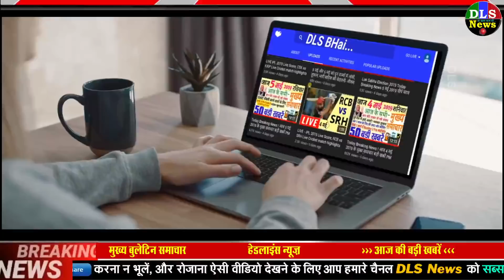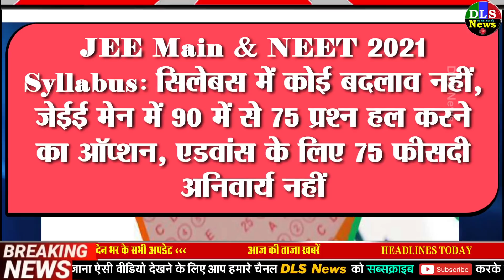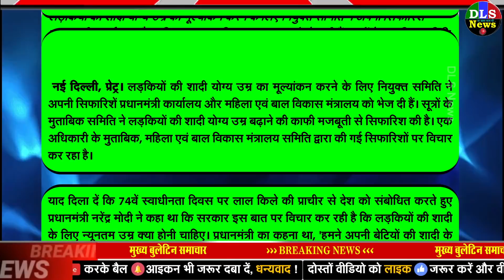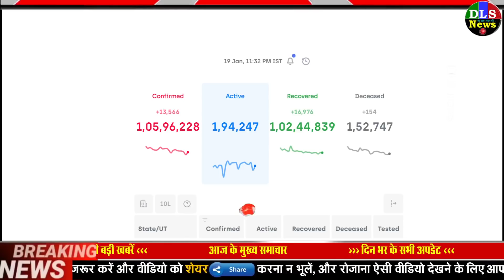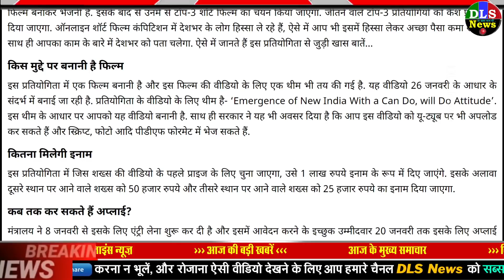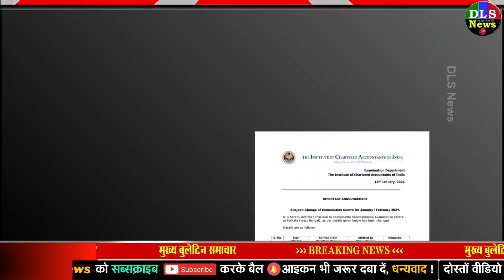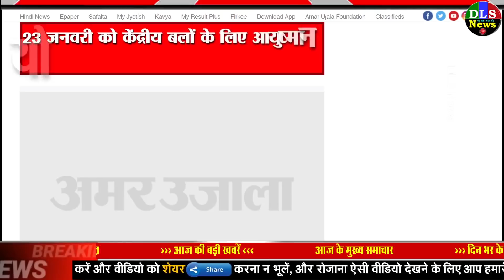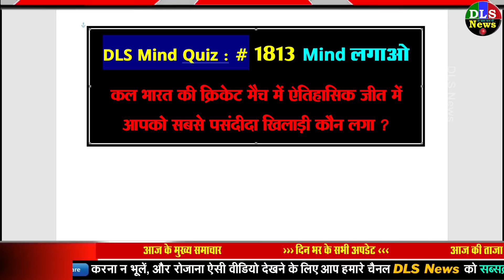Today Breaking News ! आज 20 जनवरी 2021 के मुख्य समाचार बड़ी खबरें, PM Modi,PF, Bank, SBI ATM,CAB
20 January 2021 today breaking news dls news BREAKING news
1 January 2021 today breaking news new rules
Traffic violations may increase your motor insurance premium | ट्रैफिक नियमों को बार-बार तोड़ा तो ज्यादा मोटर इंश्योरेंस प्रीमियम देना होगा, रेगुलेटर ने नए नियमों का ड्राफ्ट जारी किया - Money Bhaskar
Hindi News - खराब ड्राइविंग और ट्रैफिक नियमों को तोड़ना पड़ेगा महंगा, वाहन इंश्योरेंस के नए प्रीमियम पर चल रहा विचार– News18 Hindi
Government of India has decided to celebrate Netaji Subhash Chandra Bose birthday as Parakram Diwas
अब क्रेडिट कार्ड पर मिलेगा इंटरेस्ट फ्री कैश, जानें कौन सा बैंक दे रहा ये खास सुविधा
Parliament Canteen Subsidy Ends | No more food subsidy at Parliament canteen | Food subsidy at Parliament canteen has been completely removed | Loksabha | Rajyasabha Latest News and Updates | बजट सेशन से पहले संसद की कैंटीन में सब्सिडी खत्म, हर साल 17 करोड़ रुपए की बचत होगी - Dainik Bhaskar
JEE Main 2021 Exam: IIT में दाखिला हुआ आसान, सरकार ने 75% नंबर के नियम को हटाया | Zee Business Hindi
No Change in JEE Main & NEET 2021 Syllabus, Exam Pattern Changed, JEE Advanced 2021 without 75 per cent Criteria, Check Big Announcements
India asks WhatsApp to withdraw changes to privacy policy | नई प्राइवेसी पॉलिसी को वापस लें, किसी भी प्रकार का एकतरफा बदलाव स्वीकार नहीं - Dainik Bhaskar
भारत सरकार ने WhatsApp को लिखी सख्त चिट्ठी, कहा- अपनी नई प्राइवेसी पॉलिसी वापस लें
Punjab government has decided to reopen colleges and universities from January 21 read here updates
21 जनवरी से नोएडा में बिकेंगे 341 प्लॉट, जानें किस सेक्टर में मिल रहा मौका
Now the risk of heart attack will be prevented with the help of X ray report
Committee recommended increasing the marriageable age of girls will soon decideNonstop News | आज की ताजा ख़बरें | News Headlines | 20 January 2021 | Fatafat khabren || today news
[WEATHER NEWS Today] सम्पूर्ण भारत का 20 जनवरी, 2021 का मौसम पूर्वानुमान ,शीतलहर बढ़ी, देश के कई इलाकों में बारिश-कोहरे के आसार
Today Breaking News India Aaj tak Hindi DLS abp !आज 20 जनवरी 2021 के मुख्य समाचार बड़ी खबरें PM Modi news,चुनाव 2021, sbi new rules imps, petrol price in India.
Silver and gold price today (20 January 2021)
News trends January 2021 - Top Hindi News Today
देश और दुनिया की प्रमुख खबरें, ताजा समाचार देश और दुनिया के मुख्य समाचार , जाने व्यापार, बॉलीवुड, खेल और राजनीति के ख़बरें, अपने मोबाइल और लैपटॉप व कम्प्यूटर पर | DLS news से हिंदी समाचार (Hindi News) अपने मोबाइल पर पाने के लिए डाउनलोड करें Hindi News App और रहें हर खबर से अपडेट। MSG | VMOP News. aaj ki taza khabar , aaj ki badi khabar